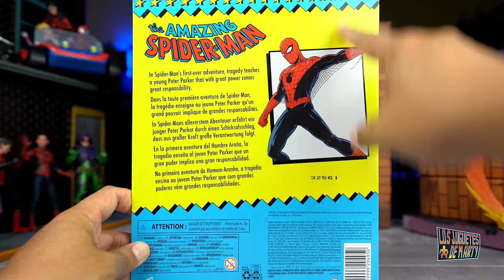ABRIENDO AL NUEVO AMAZING FANTASY SPIDER MAN RETRO CARDED MARVEL LEGENDS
Hoy les tengo el gran unboxing del nuevo Retro Carded Amazing Fantasy Spiderman.